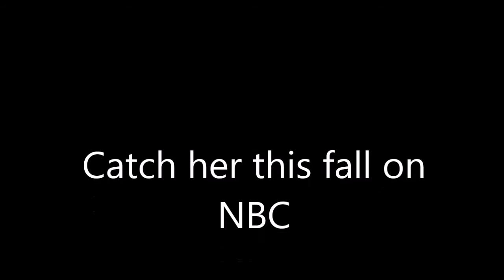SEXY Jaimie Alexander - Coming this Fall in Blindspot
The SEXY Jaimie Alexander - the new star of Blindspot